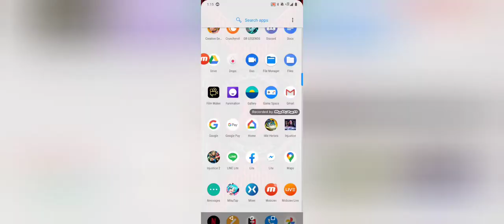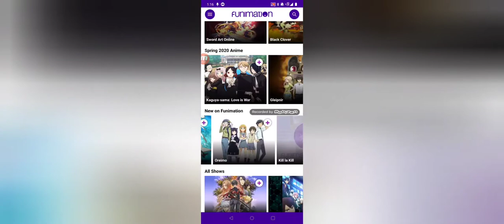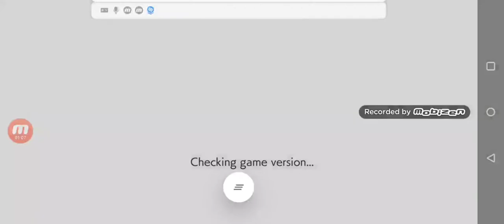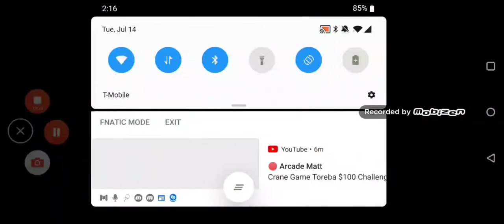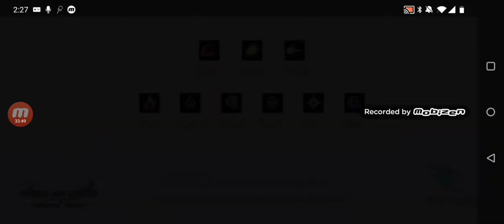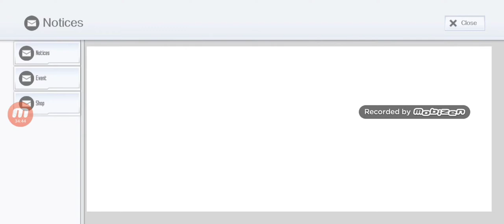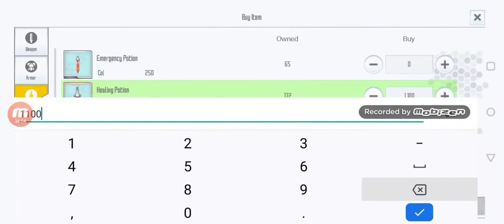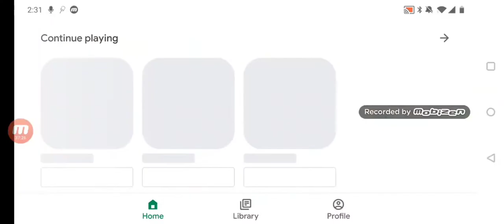THE ELDER MUSH IS STRONGER THAN I THOUGHT! SAO IF EPISODE 86